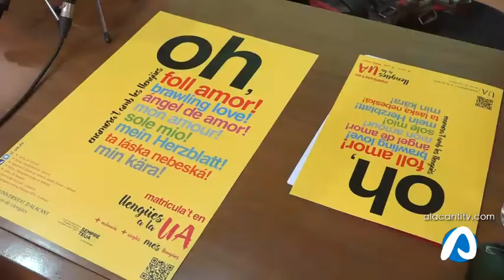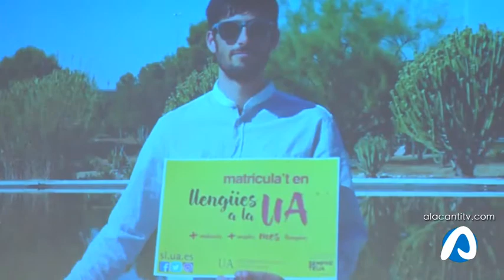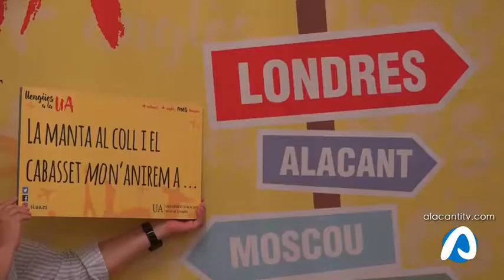Campaña Enamórate de la Lenguas de la UA